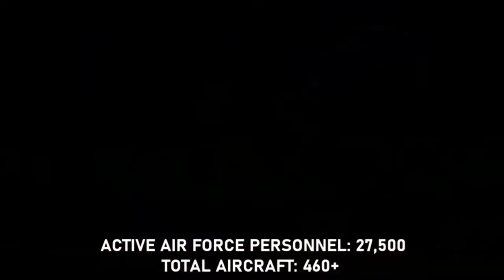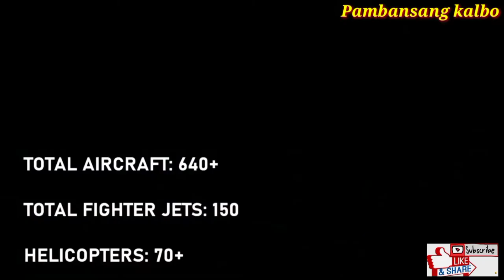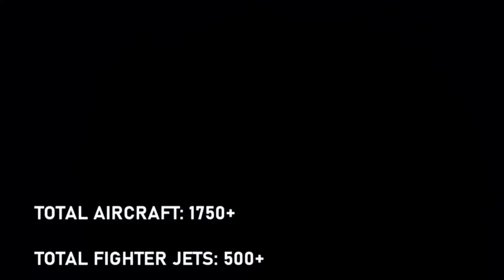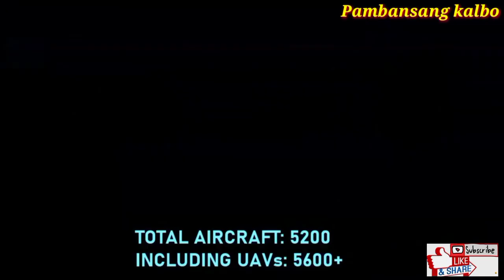Most TOP 10 Powerful Air Forces of the World 2020